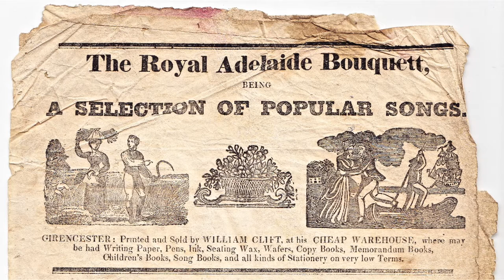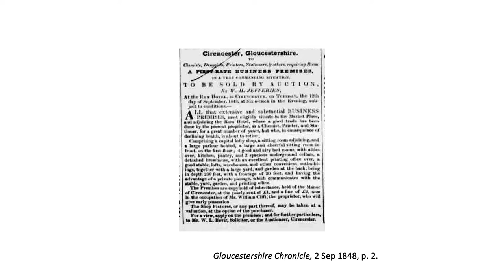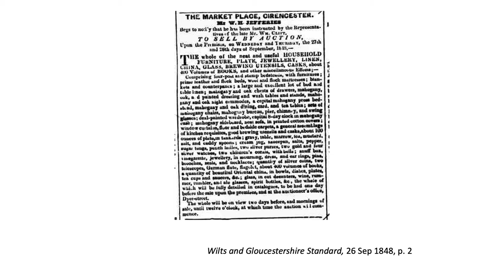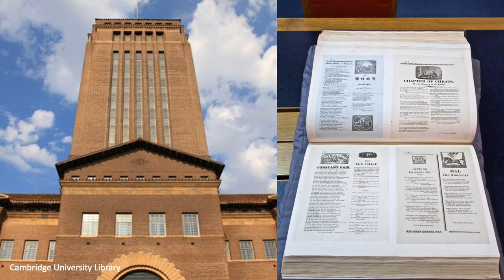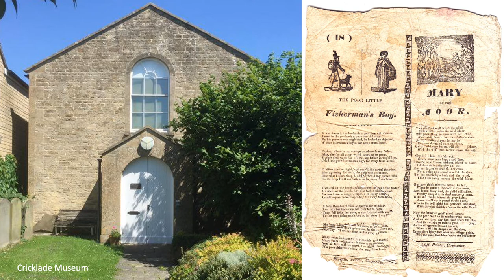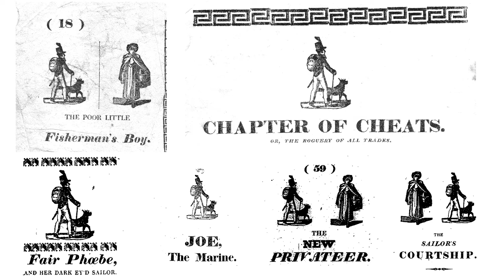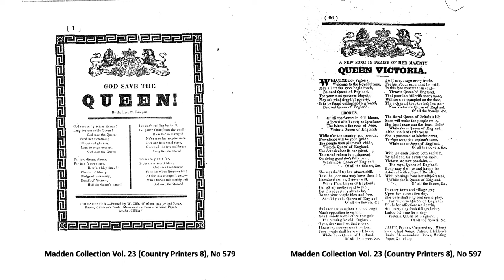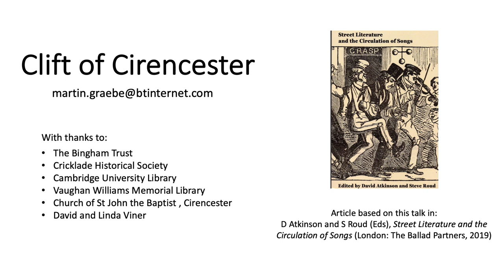Clift of Cirencester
This video, made by Martin Graebe, is about the broadside printer, William Clift, who lived and worked in Cirencester in the early years of the 19th Century. It explores his life and looks at the broadside ballads that he printed for sale in his shop on Cirencester's Market Place.